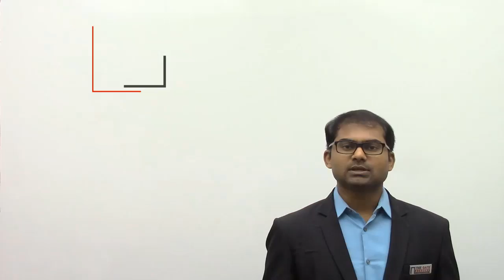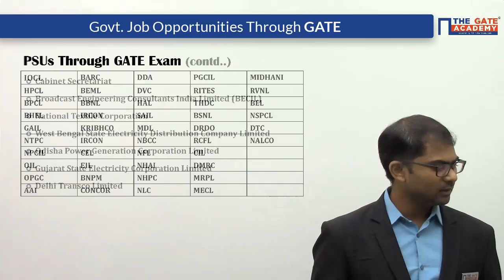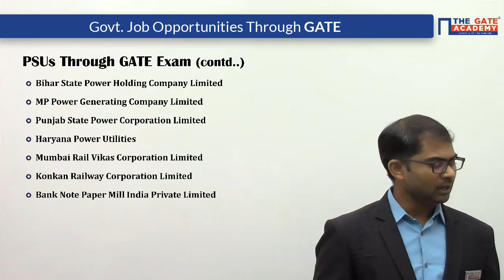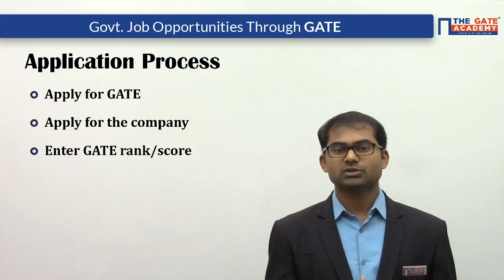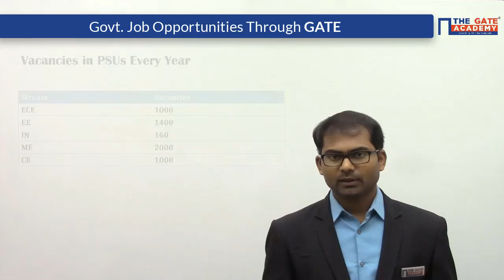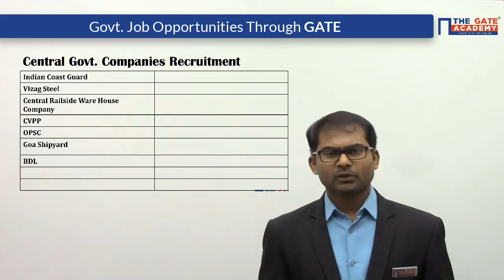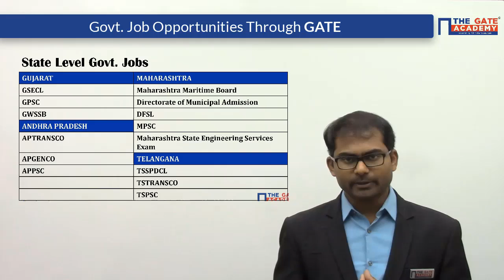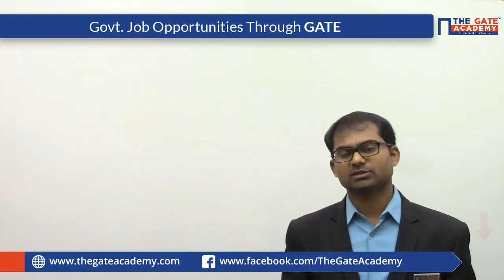Opportunities in PSUs | GATE over other Exams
Get to know about the opportunities n PSUs through GATE, & other exams similar to GATE

Do not Forget to watch the videos of below-mentioned subjects :
1. GATE Preparation Lectures - ME
2. GATE Preparation Questions - ME
3. GATE Preparation Lectures - CE
4. GATE Preparation Questions - CE
5. GATE Preparation Lectures - ECE
6. GATE Preparation Questions - ECE
7. GATE Preparation Lectures - IN
8. GATE Preparation Questions - IN
9. GATE Preparation Lectures - EE
10. GATE Preparation Questions - EE
11. GATE Preparation Lectures - CS&IT